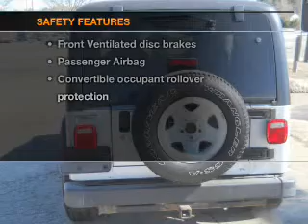2005 Jeep Wrangler - WATERVILLE ME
Year: 2005
Make: Jeep
Model: Wrangler
Trim: Unlimited
Engine: 4.0 liter inline 6 cylinder 12 valve
Transmission: NOT SPECIFIED
Color: Silver
Mileage: 83001
Address:
420 KENNEDY MEMORIAL DR